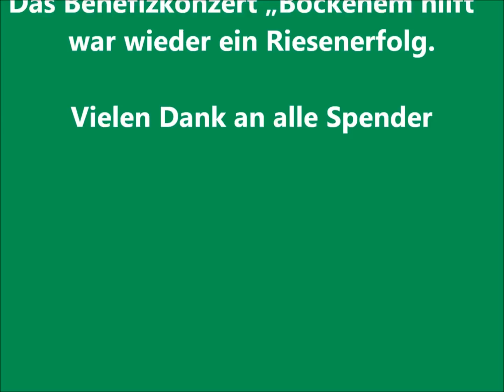Bockenem hilft Suedafrika 2012.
Seit 1999 gibt es diese lose Konzertreihe bereits. Diesmal geht das Geld an die dem Jane Furse Hospital angeschlossene Aids-Station im Nordosten von Südafrika.